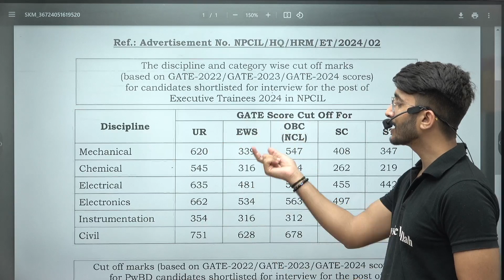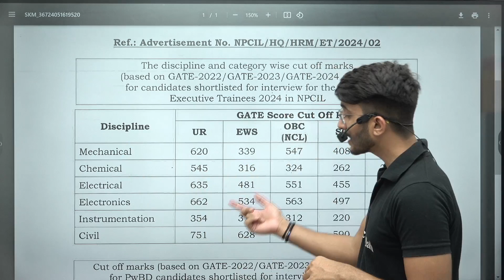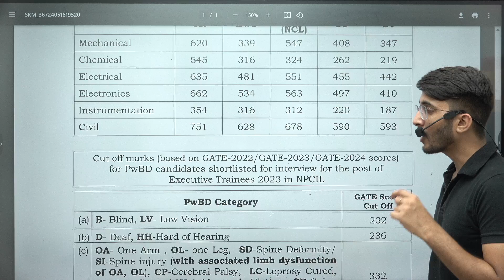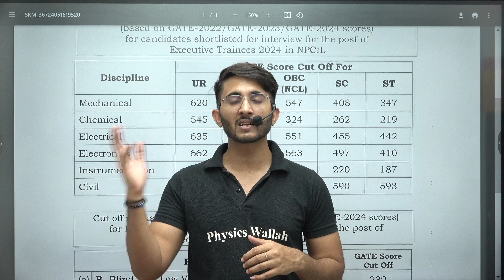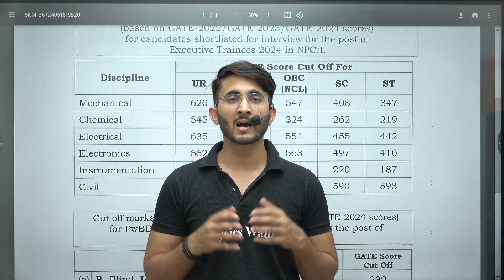NPCIL THROUGH GATE | Official Update | Cut-off & Interview Call Letter Out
Stay updated with the latest official news on NPCIL recruitment through GATE! In this video, we cover the essential details about the Nuclear Power Corporation of India's (NPCIL) selection process for engineering graduates. Learn about the recently announced cut-off scores and the release of interview call letters for eligible candidates.

We'll guide you through the next steps in the application process, providing tips on how to prepare for the interview and what to expect. Whether you're an aspiring engineer aiming to join NPCIL or just curious about the recruitment process, this video offers valuable insights and updates. Don't miss out on this crucial information—watch now to stay ahead in your career planning!